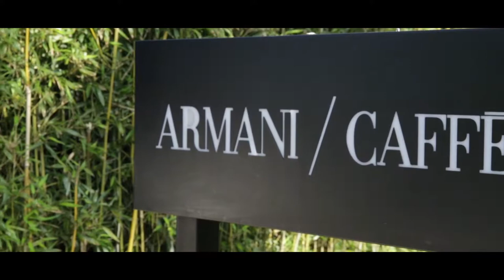Co warto zobaczyć w Cannes? | VIVA! Podróże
Cannes, jest co prawda niewielkie, ale mimo to pełne atrakcji, które trzeba odwiedzić!
Top 5 atrakcji w Cannes, co warto zobaczyc?
Boulevard de la Croisette, Stare Miasto, zapierający dech w piersiach port jachtowy i masę luksusowych restauracji, butików i hoteli...
Zobaczcie przepiękne Cannes naszymi oczami!